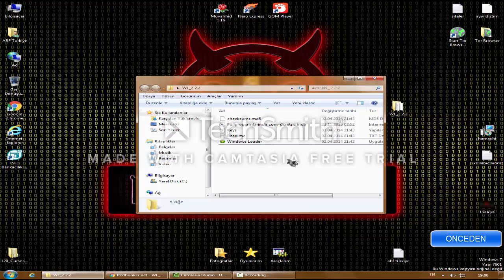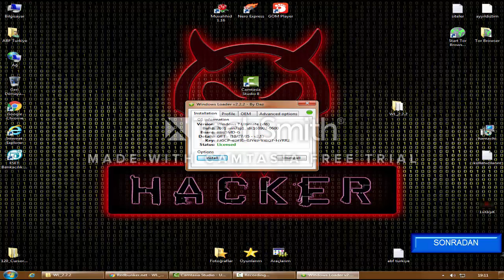Bu Windows Kopyası Orjinal Değil Yazısını Kaldırma Win7 Update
Video İşinize Yaradıysa